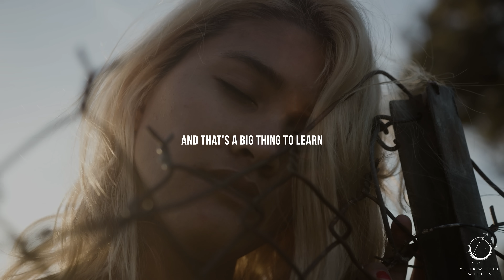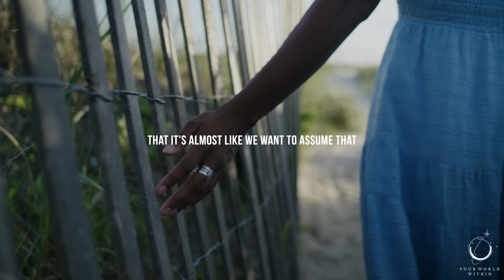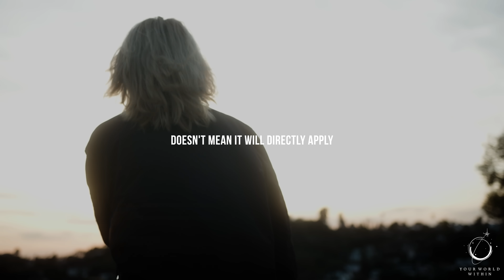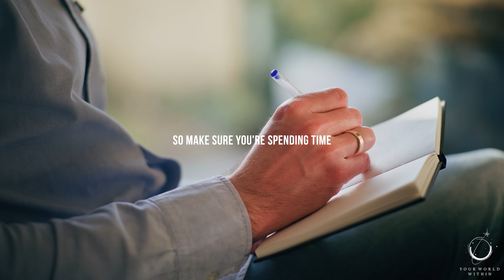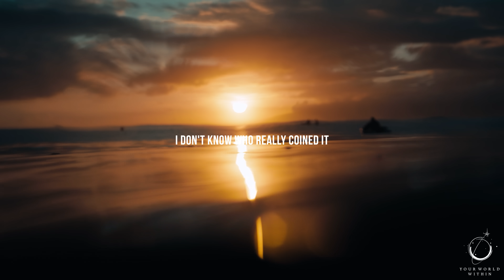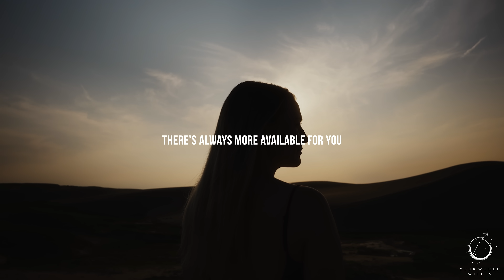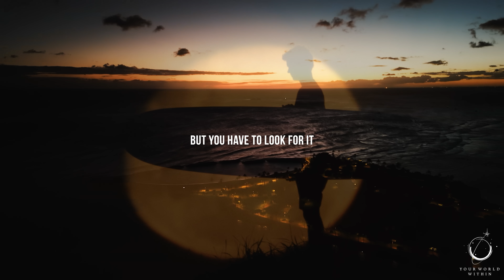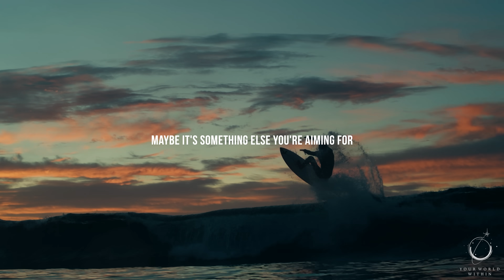10 Life Lessons That Will Fix 95% Of Your Problems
"The only limit to our realization of tomorrow is our doubts of today." — Franklin D. Roosevelt

In this video, Eddie Pinero shares "10 Things I Wish I Would Have Known in High School"—valuable wisdom and lessons that anyone can apply to live a more inspired and fulfilling life. Reflecting on his own experiences, Eddie discusses the importance of time management, staying true to oneself, and embracing challenges. These insights are not just for high school students; they are universal truths that can guide you through various stages of life. Whether you're a student, a professional, or someone seeking personal growth, these lessons will help you navigate life's ups and downs with resilience and purpose. Join Eddie on this journey of reflection and inspiration, and discover how you can apply these principles to transform your life.